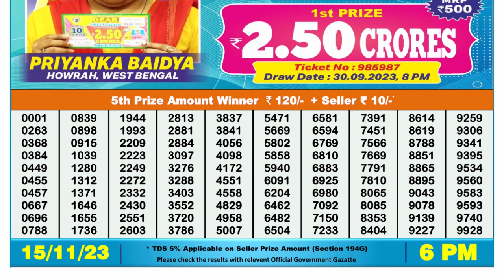🔴Dear Lottery Sambad Live 6pm today 15.11.23 Nagaland State Lottery Result